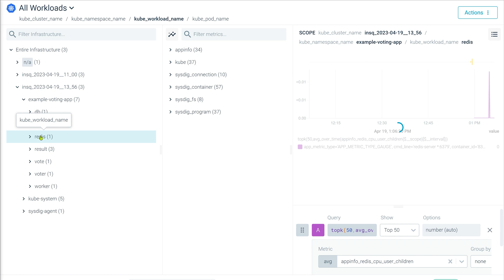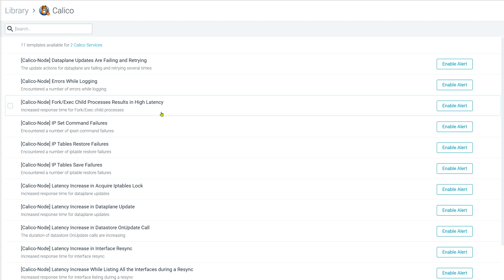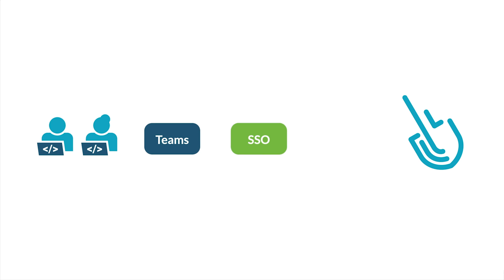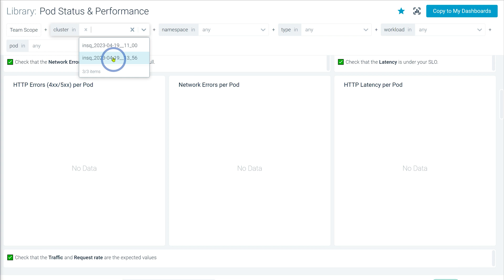Introduction to Sysdig Monitor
Welcome to our comprehensive YouTube series on Sysdig Monitor, where we dive deep into the world of container monitoring and observability.
Join us as we explore the advanced features, practical use cases, and expert insights that Sysdig Monitor brings to the table, empowering you to gain unparalleled visibility into your infrastructure and enhance your operational efficiency.
Whether you're a seasoned Sysdig user or new to the platform, these videos will equip you with the knowledge and skills to maximize the potential of your monitoring strategy.

for more training content!